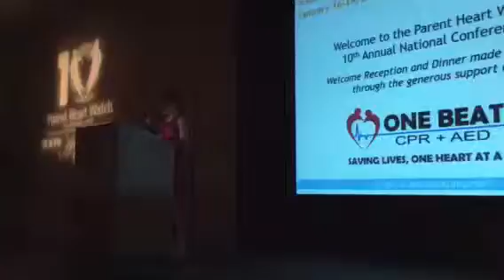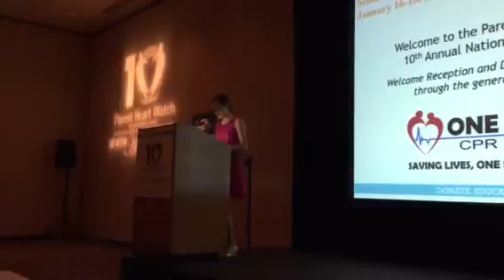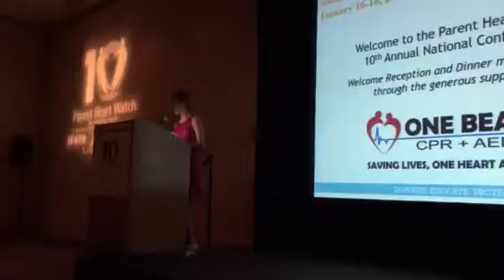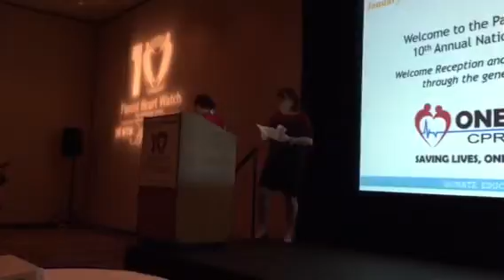Gracie Soultanian- PHW Conference Arizona 2015